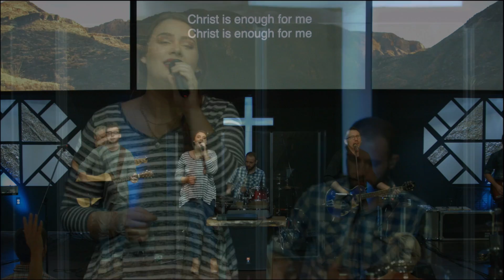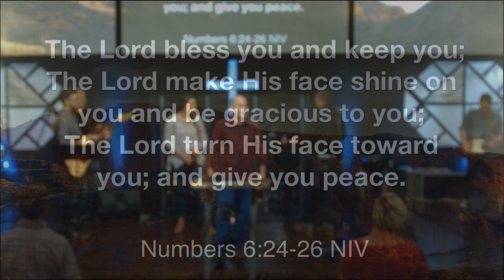Written In Stone - Part 7: Highway Robbery (Message)